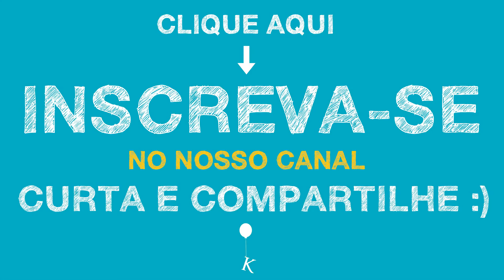TIPIKO #32 - Vc aguenta assistir um filme com essa pessoa?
TÍPIKO - mini vídeos de humor sobre situações típicas da vida.
#32 - Vc aguenta assistir um filme com essa pessoa?

Porque tem hora pra tudo.

Com Thais Kah e Vitoria Ferraz.